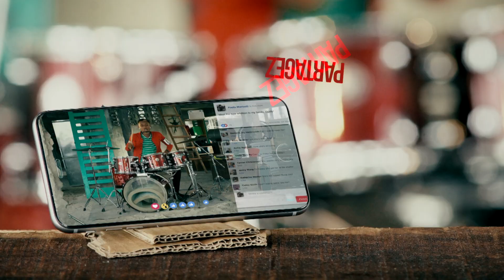MOOV PROFITEZ II 60"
Spot Pub MOOV PROFITEZ 2018 (Côte d'Ivoire),
Réal : Lionel Barbosa,
Production : L'Envol Ivoire